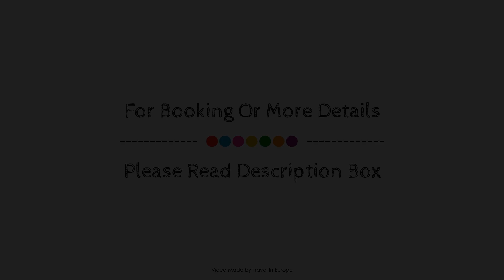Historische Residenz Lindeneck, Guttingen, Switzerland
Searching For
1. Historische Residenz Lindeneck - Guttingen
2. Historische Residenz Lindeneck - Guttingen Virtual Tour
3. Historische Residenz Lindeneck - Guttingen Rooms
4. Historische Residenz Lindeneck - Guttingen Amenities
5. Historische Residenz Lindeneck - Guttingen Videos
6. Historische Residenz Lindeneck - Guttingen Offers
7. Historische Residenz Lindeneck - Guttingen Deals
Audio Credit:
Track Title: Subway Dreams
Artist: Dan Henig